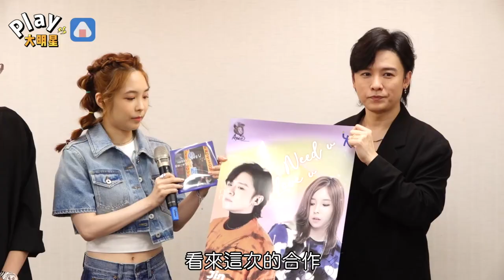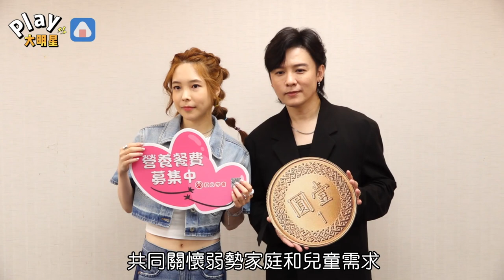昔BP練習生來台嗑美食「最愛這個」盼MeToo受害者得到安慰：一起變好